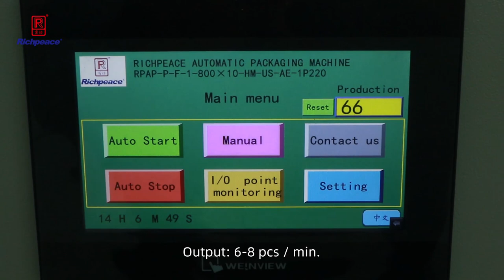Richpeace Automatic Compress Packaging Machine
►Richpeace Provide Products & Solutions for Industry of:
Apparel, Hometextile, Furniture, Automotive, Medical & Health Care，Technical Textile, Aerospace, etc.

CAD Software
Automatic Sewing Equipment
Embroidery Equipment
Quilting Equipment
Pattern Room Equipment
CNC Cutting Equipment
Laser Cutting & Engraving Equipment
Mask making Equipment
Protective Clothing Equipment

Richpeace factory has passed ISO9001 QMS
Richpeace has gone through ISO14001 EPSC and ISO45001 OHSS